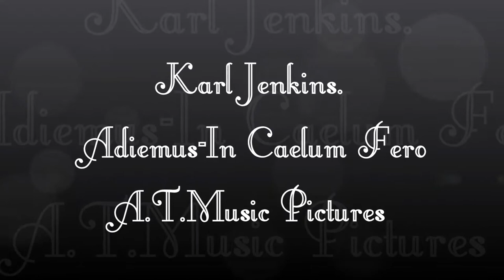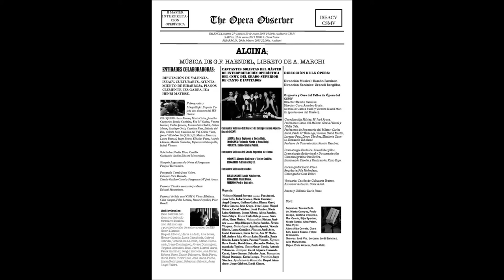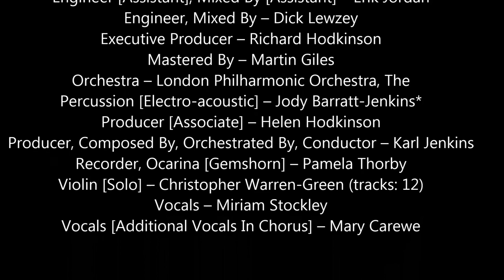Karl Jenkins.Adiemus.In Caelum Fero.A.T.Music Pictures 2015.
A.T.Music Slideshow Pictures with pictures from the Ópera Alcina.second part.By Angel Tejo.
MUSIC:Adiemus Karl Jenkins.Engineer [Assistant], Mixed By [Assistant] – Erik Jordan
Engineer, Mixed By – Dick Lewzey
Executive Producer – Richard Hodkinson
Mastered By – Martin Giles
Orchestra – London Philharmonic Orchestra, The
Percussion [Electro-acoustic] – Jody Barratt-Jenkins*
Producer [Associate] – Helen Hodkinson
Producer, Composed By, Orchestrated By, Conductor – Karl Jenkins
Recorder, Ocarina [Gemshorn] – Pamela Thorby
Violin [Solo] – Christopher Warren-Green (tracks: 12)
Vocals – Miriam Stockley
Vocals [Additional Vocals In Chorus] – Mary Carewe

This label copy information is the subject of copyright protection.

UK: CDVEX 932 Printed in UK.